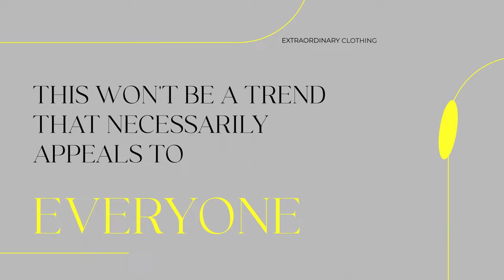Typographic Fashion Promo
Elegant After Effects template in a refined sophisticated style for making YouTube and TV blog about culture, history, beauty, fashion, and art.

The illuminating yellow is the main color of the promo. It’s full of the promise of something sunny and friendly, bright and cheerful, optimistic and uplifting, brightening people’s spirits. Yellow is the best color to create enthusiasm in life.

Engage your audience with a professional stylish look, dynamic and informative video. Deliver your idea during the first few seconds and direct their attention using our visual effects.